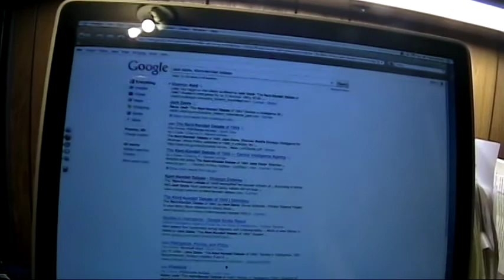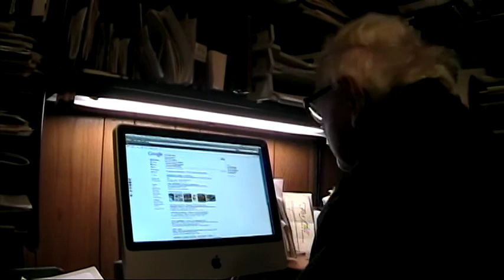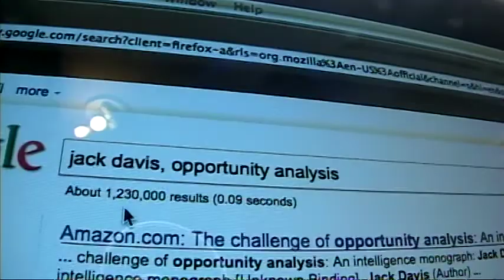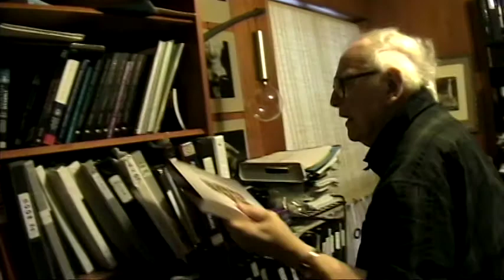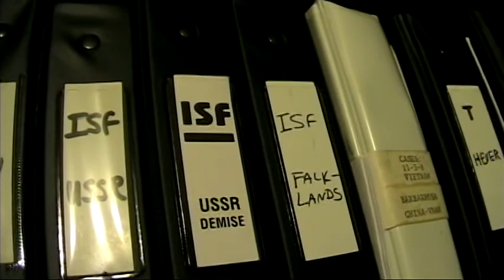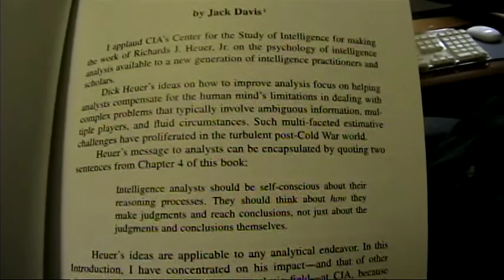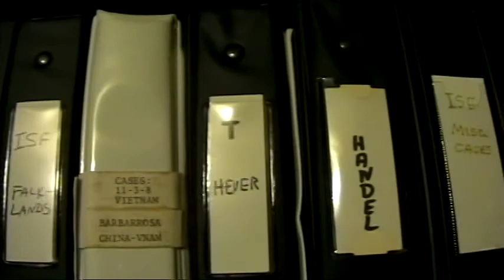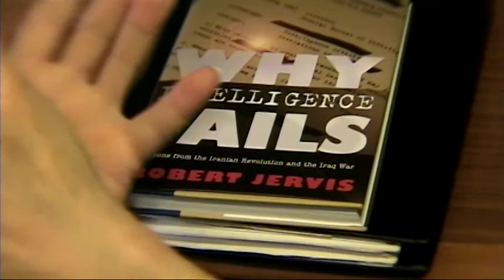CIA Trailblazer JACK DAVIS discusses Intel Success & Failure 6/26/11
My father, Jack Davis, received the CIA's highest award in 2013 for his teachings in intelligence analysis, and in particular, his course "Intelligence Success and Failure" (ISF).  In 2011, I interviewed him in his home office where he discussed his philosophies on intelligence and his lifetime work for the CIA (NOTHING CLASSIFIED!)  He briefly discuses the Iraq WMD analysis at 28:47.

Sorry the digital video tape is a bit glitchy, and my father's head-movements are due to his Parkinson's disease.